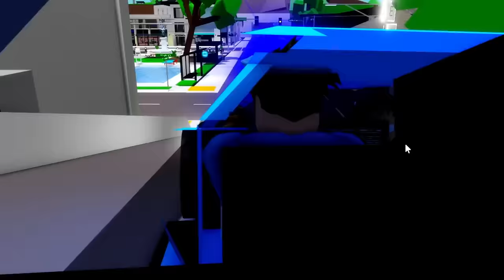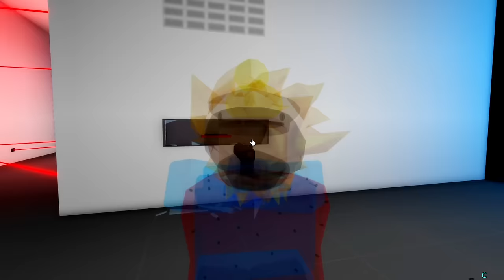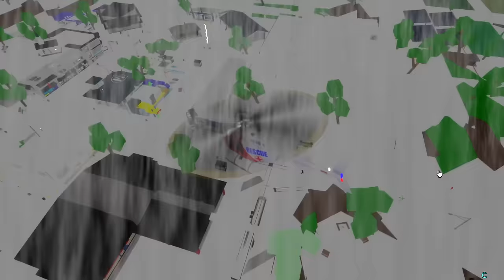Adopted By EVERY FAMILY in Brookhaven RP!!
Adopted By EVERY FAMILY in Brookhaven RP!! [Full Movie]

Use STAR CODE CALIXO To Support Me!